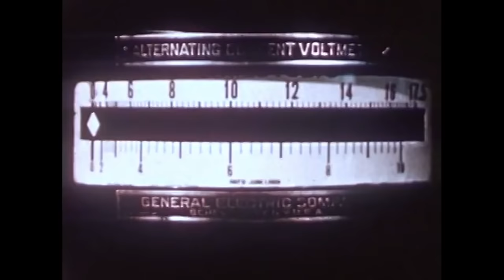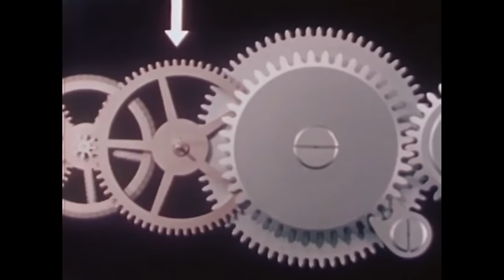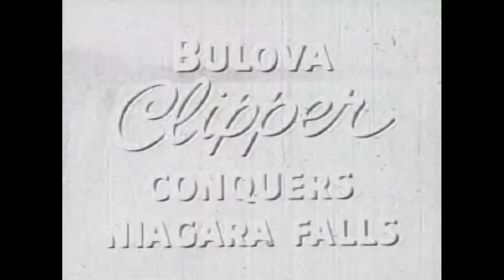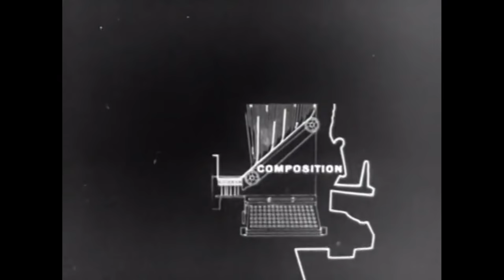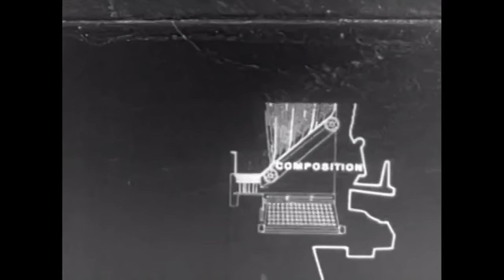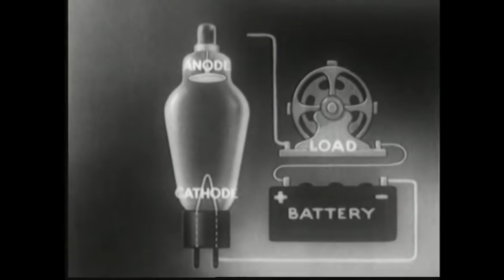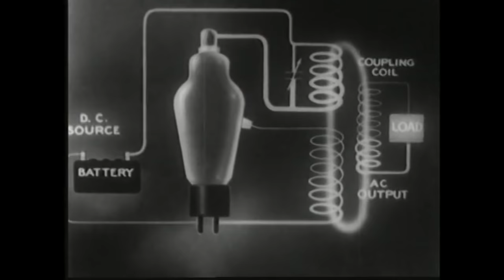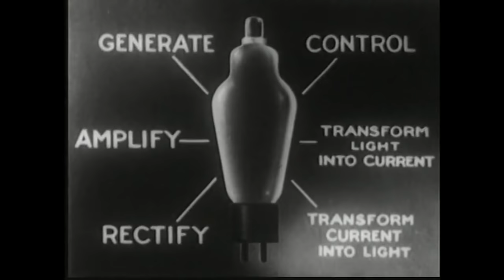Sleepcore: Mundane Media for Insomnia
Sleepcore is back with over an hour of mundane media, sure to cure your insomnia!